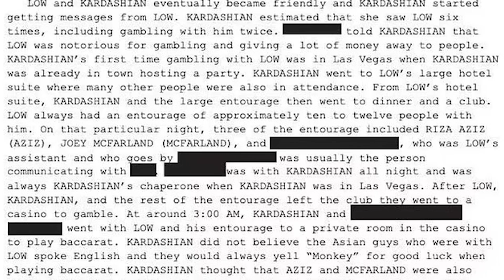Kim Kardashian Interviewed by FBI Over Ties to Wanted Businessman Jho Low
In this video, we delve into the bizarre relationship between reality TV star Kim Kardashian and Malaysian businessman Jho Low. Bloomberg Businessweek reported that Kardashian was interviewed by the FBI in 2019 over her ties to Low, who is wanted by international authorities for his alleged involvement in a $4.5 billion money-laundering scam. The report revealed how Low gifted Kardashian $350,000 in chips during a night of gambling in Las Vegas, which she cashed out in a trash bag full of one-hundred-dollar bills. This video also features Kardashian's own account of her relationship with Low, including how they communicated on Blackberry Messenger and how he showered her with cash and gifts. Kardashian also expressed her curiosity about Low's source of wealth, which the FBI report noted as the biggest mystery surrounding him.